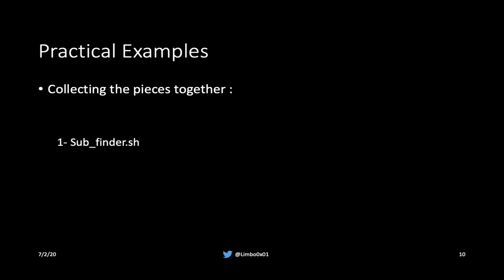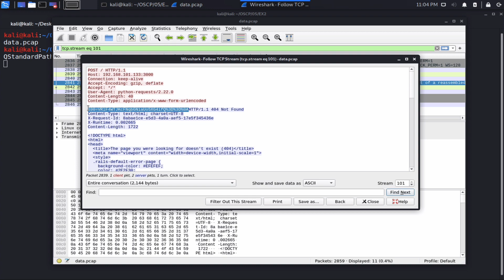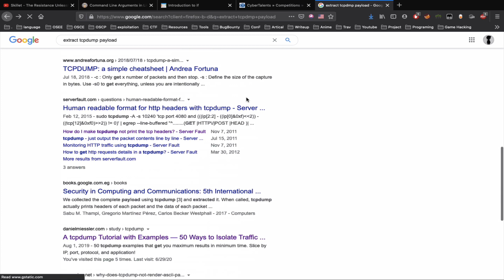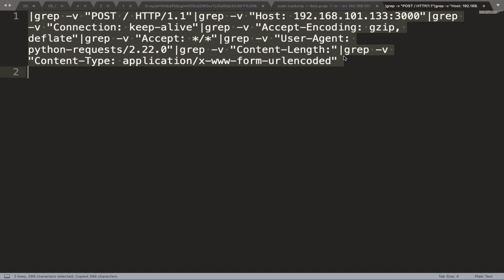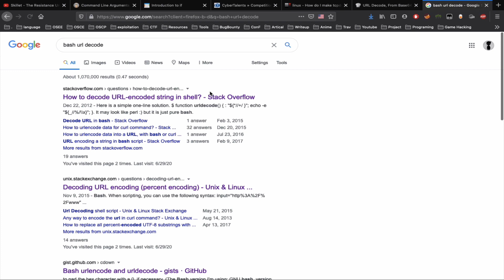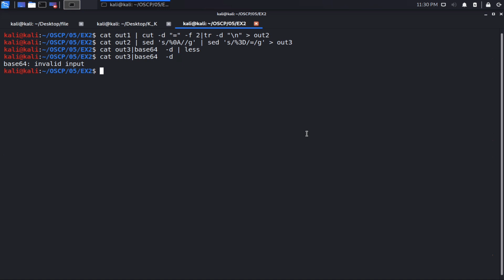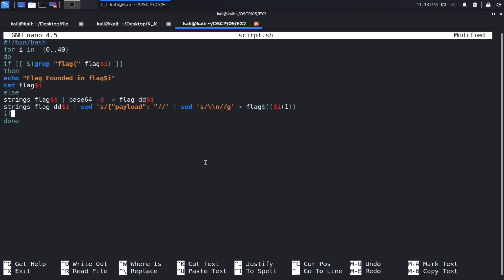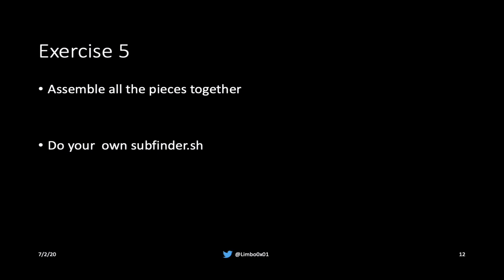17 Scripting Exercise - OSCP | Offensive Security Certified Professional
Bash scripting - Exercise 2.